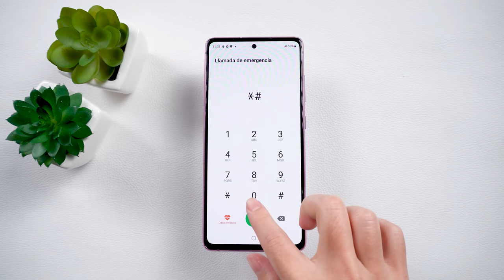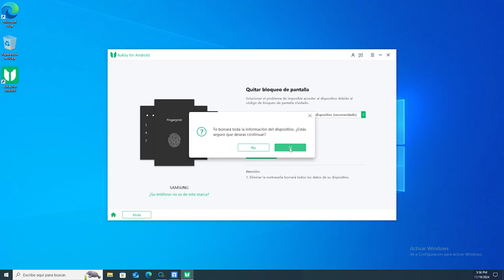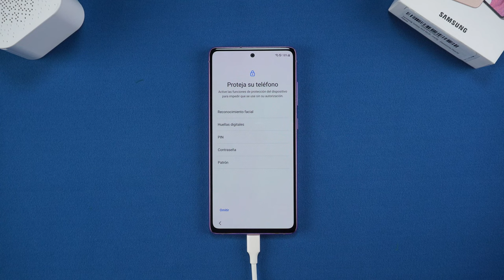✅CÓMO DESBLOQUEAR un Celular SAMSUNG sin Saber Contraseña/Patrón/PIN 👇 Llamada de Emergencia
👉🏼 Elimina la contraseña, el PIN, el patrón de bloqueo, las huellas dactilares y la identificación facial de Android

¿Olvidaste el código de acceso de tu Samsung? ¡No te preocupes! En este video te mostramos cómo desbloquear tu teléfono de manera fácil y rápida. Recupera el acceso a tu dispositivo sin complicaciones y vuelve a disfrutar de tu Samsung. ¡No te lo pierdas!

00:00 Introducciones
00:17 Método 1: Desbloquear mediante combinación de botones y llamada de emergencia
01:09 Método 2: Usar Tenorshare 4uKey para desbloquear Samsung

💡 *Resumen de cómo DESBLOQUEAR un Celular SAMSUNG*
*Método 1: Desbloquear mediante combinación de botones y llamada de emergencia*
1. En la pantalla de bloqueo, toca "Llamada de emergencia".
2. Ingresa el código: *#0123+.
3. Mantén presionado simultáneamente el botón de encendido y el botón de bajar volumen.
4. Cuando el dispositivo entre en modo de reinicio, mantén presionado el botón de encendido y el de subir volumen.
5. El teléfono se reiniciará y saldrá del modo de recuperación.
**Nota:** Este método puede funcionar o fallar dependiendo del modelo de teléfono y la versión de Android.
*Método 2: Usar Tenorshare 4uKey para desbloquear Samsung*
1. Descarga e instala Tenorshare 4uKey en tu computadora.
2. Conecta el teléfono a la PC mediante un cable USB.
3. Abre el software y selecciona "Quitar Bloqueo de Pantalla" y elige tu marca de teléfono.
4. Coloca el teléfono en modo recovery (el software te guiará con instrucciones específicas).
5. Sigue las instrucciones en pantalla y utiliza las teclas de volumen para seleccionar opciones.
6. Una vez completado, el teléfono se reiniciará y podrás usarlo con normalidad.
**Nota:** Tenorshare 4uKey requiere una licencia de pago.

✅Cómo resetear una Tablet Samsung bloqueada 2024 | Como desbloquear Tablet sin saber la contraseña